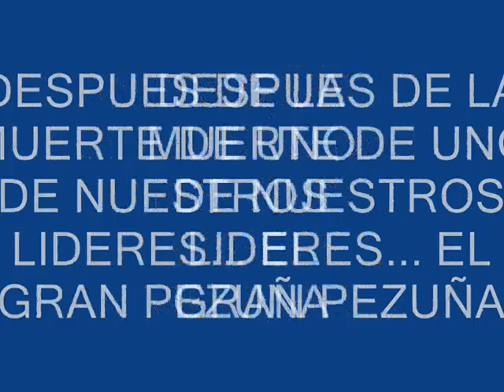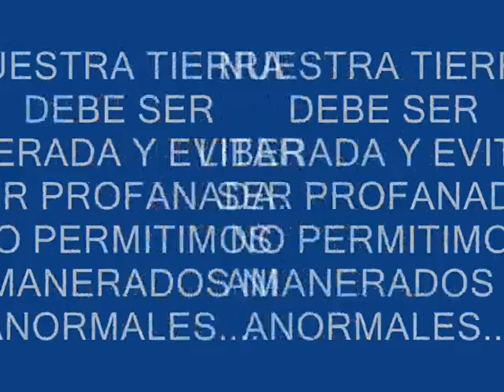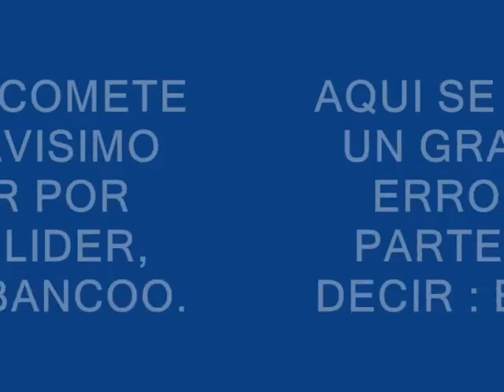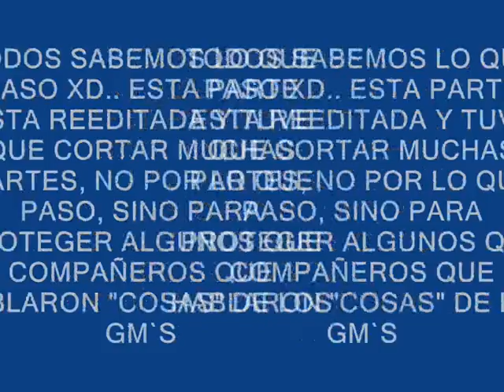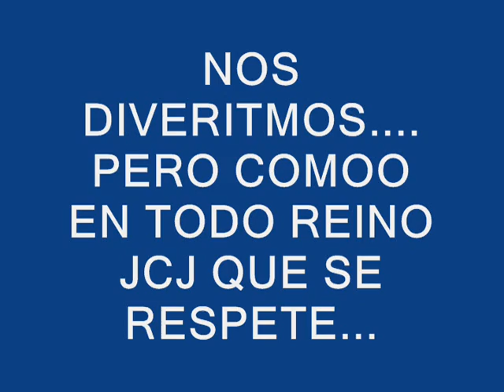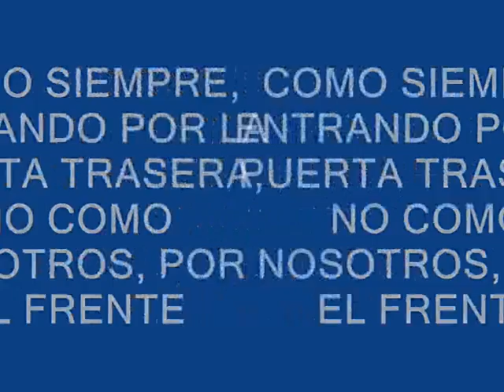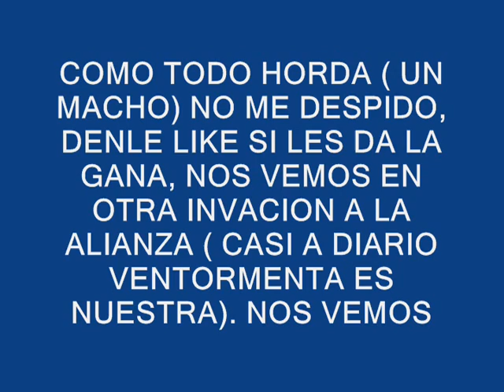EDITADO INVASION 8 DE JULIO 2013 WOW 0001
Invasion de la horda.

No se porque el video bajo tanto de calidad.